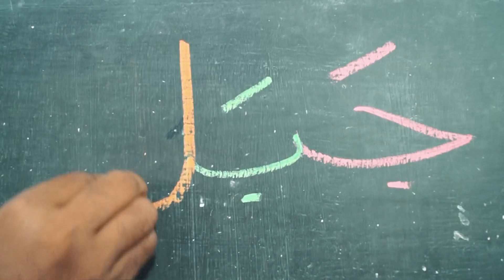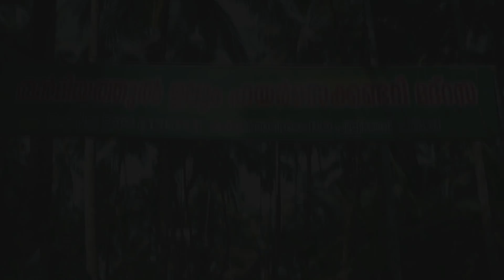TUM Theme Song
THEME SONG -
THANMIYYATHUL ULOOM MADRASA PERUNTHODIPPADAM - CHELEMBRA